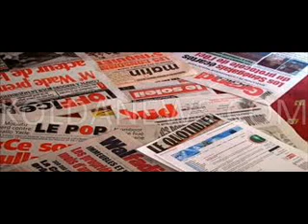REVUE DE PRESSE WLF DE MAKOURA DIAGNE DU 12 12 2017